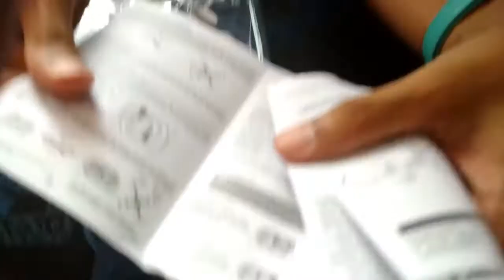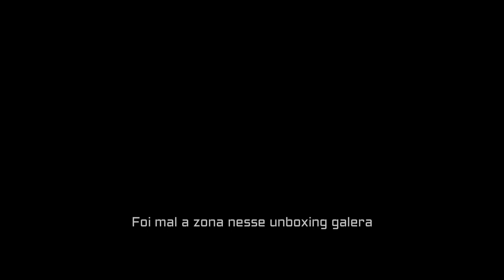Unboxing Drone H8 Mini - Drone Barato! Português BR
Fala Galera, mais um unboxing bem deboas e amador haha. Adquiri esse mini h8 na Gearbest!

LINK PARA COMPRA NA GEARBEST!

Ele é bem interessante e é para um publico mais casual. Seu controle não é fácil pois não tem GPS mas isso já torna um desafio legal para aprender a domar o brinquedo! Se você quer um drone com estabilidade recomendo comprar algo com a função de  geolocalização (GPS).

SEM TAXAS!